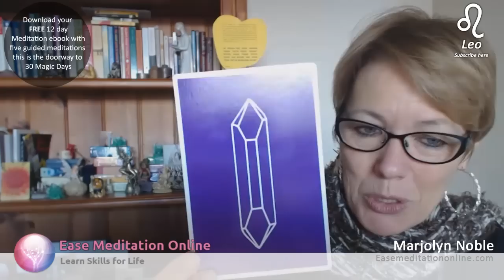Leo August 2014 Oracle Reading